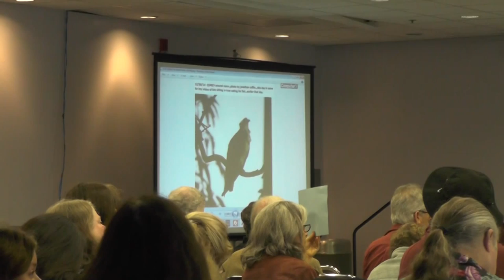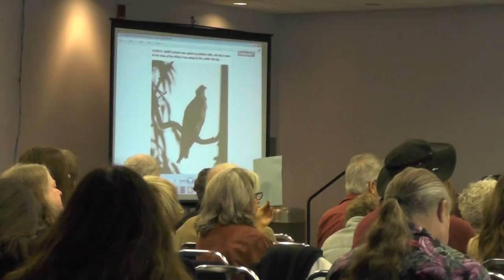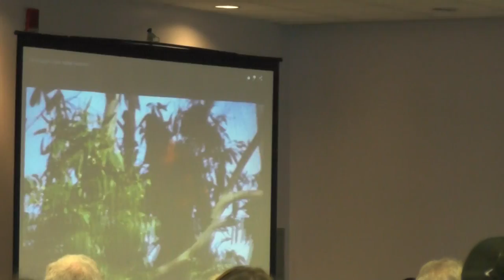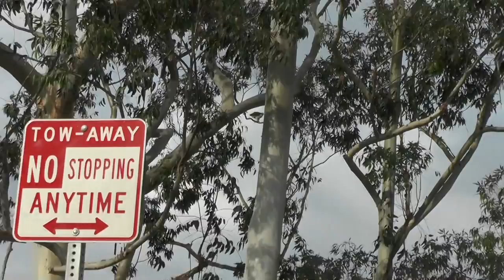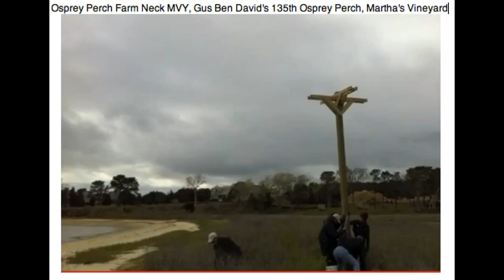Patricia McPherson Seeks Help for Osprey,Monarch Butterflies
Marina del Rey, CA; Oxford Lagoon-Ballona Wetlands
Patricia McPherson, Grassroots Coalition
 (aka Bonnie, KnightRider)
Osprey, Monarch Butterflies,Trees need protection from LA County Public Works, Supervisor Knabe & state/federal agencies